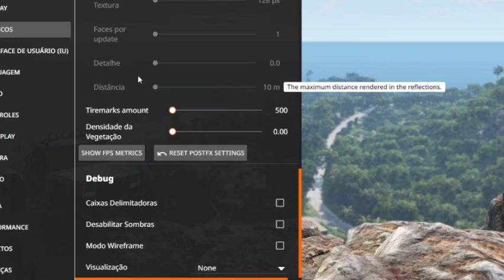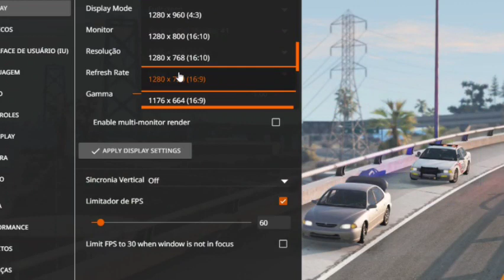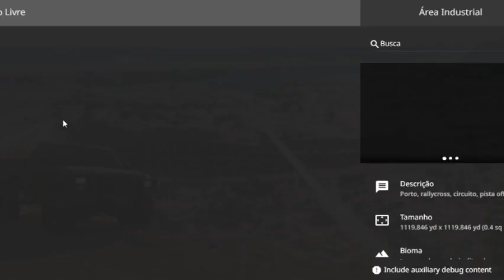COMO RODAR BEAMNGDRIVE EM PC FRACO 2022 TUTORIAL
valeu!